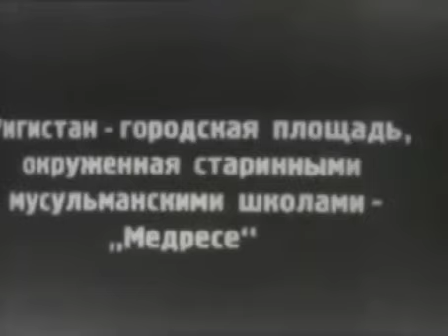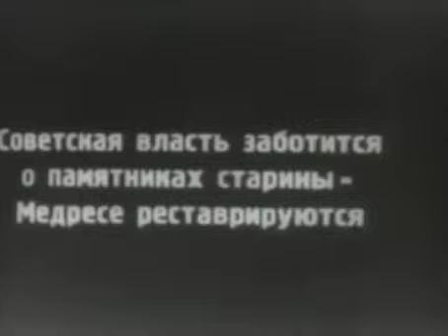SAMARQAND 100 YIL AVVAL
O'ZBEKISTON. SAMARQAND. 100 YIL AVVAL